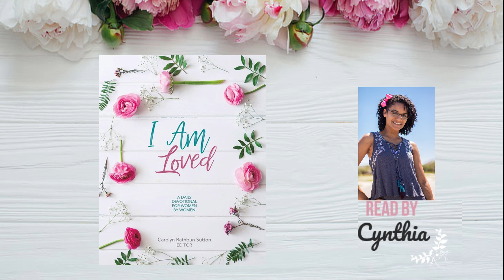Women's Daily Devotional | June 2, 2021 | Mercy Extended; Mercy Received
Hey friends!